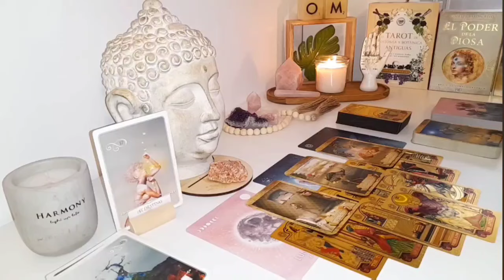GEMINI 🌍BY TOMORROW: A REVELATION THAT WILL SHIFT EVERYTHING 🚀TAROT LOVE READING